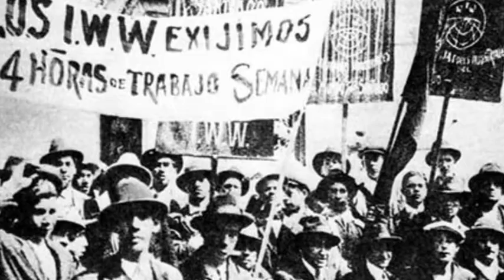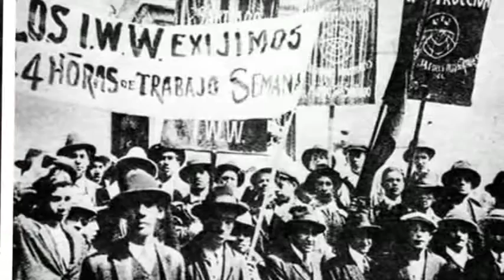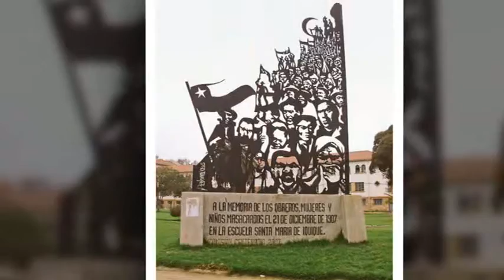santa maria de iquique